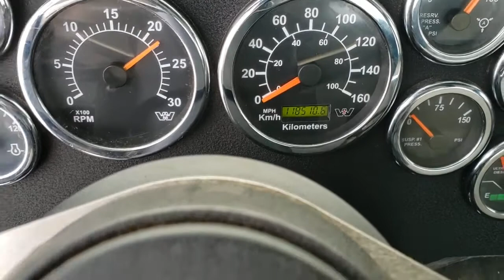2016 WESTERN STAR 4700SF For Sale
Title: 2016 WESTERN STAR 4700SF For Sale